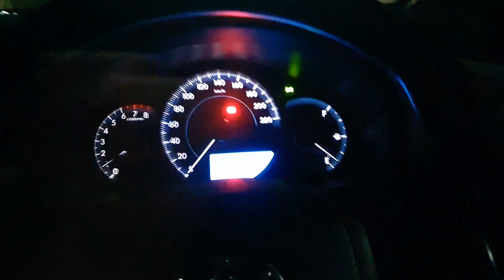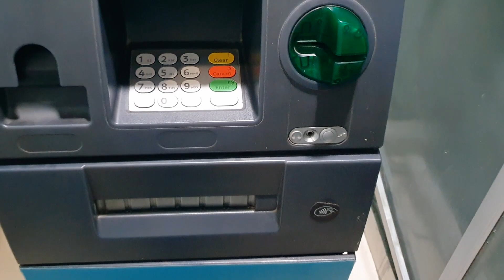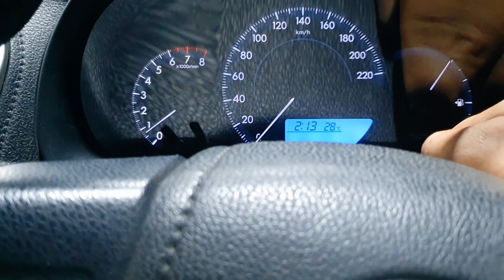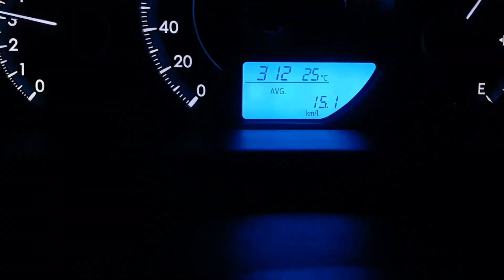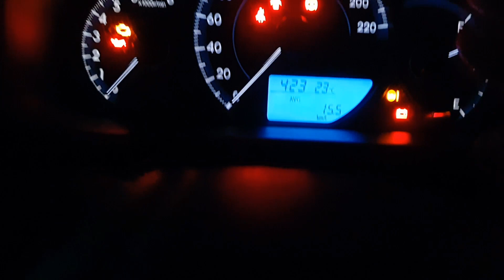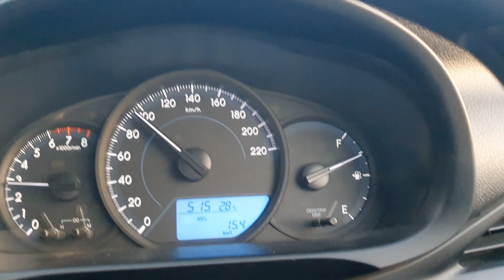Road Trip. Islamabad yaris fuel average.⛽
Islamabad video clip  credit.

song Credit.